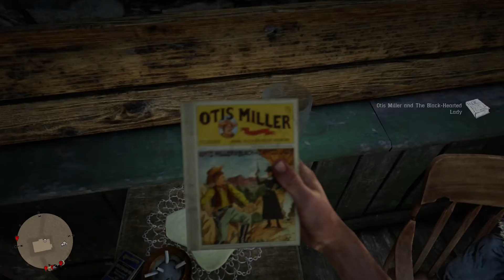Red Dead Redemption 2: Jack's Story Book Location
Easy way to find Jack's Story Book